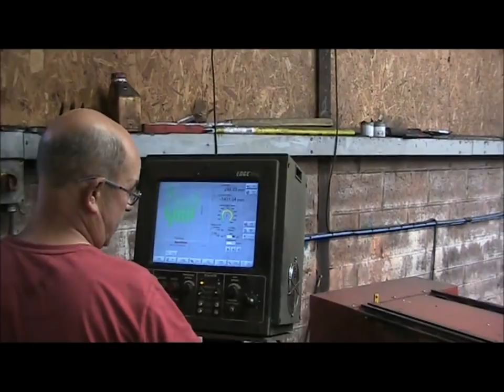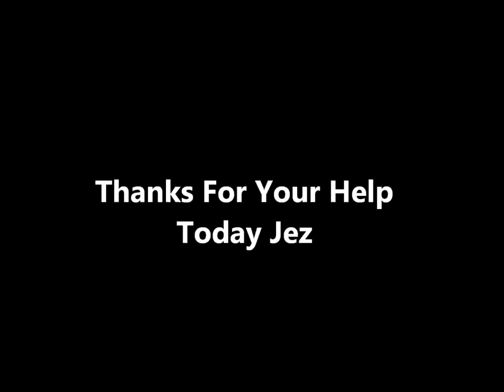Dive Boat Build DIY Welding Best Boat Ladder & Transom Part 10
In this episode David visits a local Fabrication company and gets a lot of help with the design and build of the dive platform ladder and the transom .  See the CNC Plasma cutter in action .